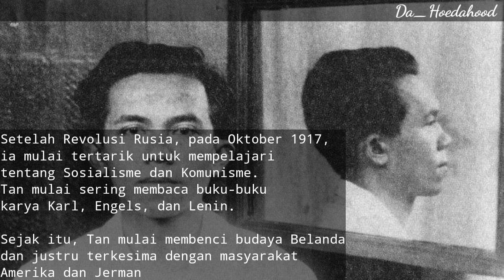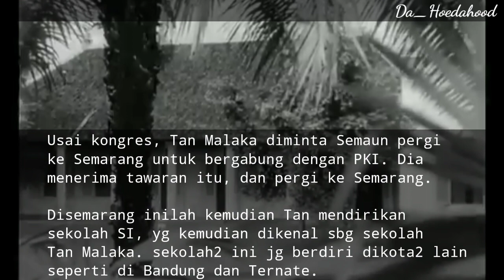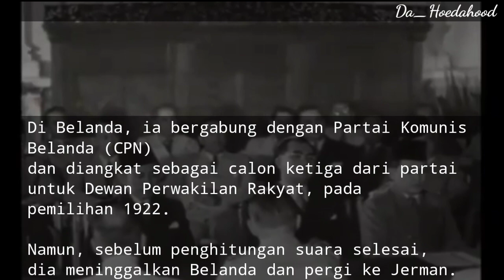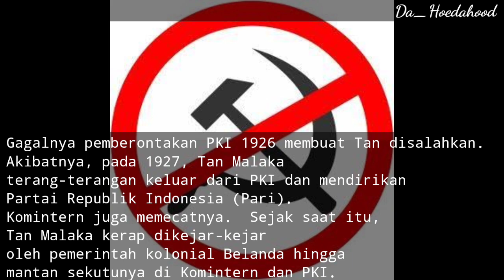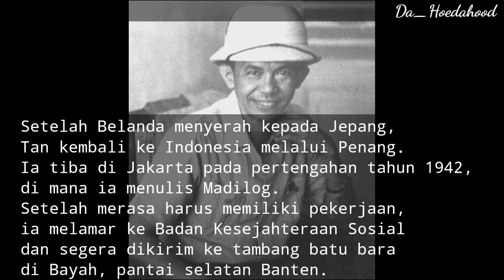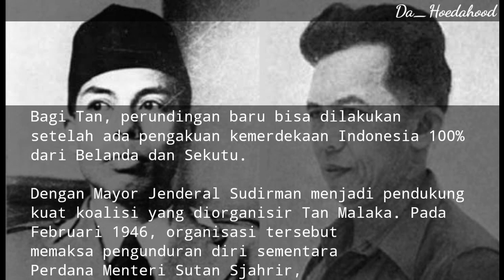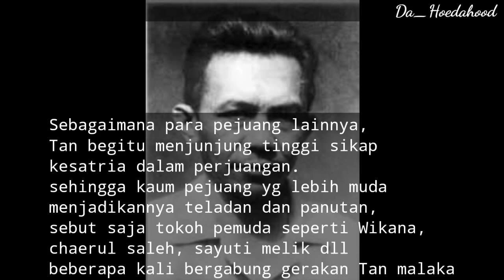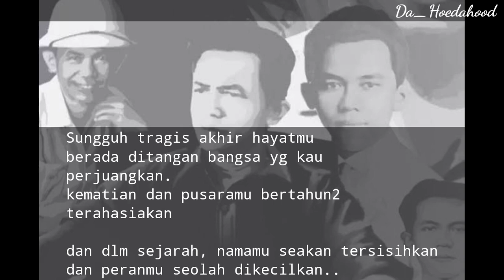Vlog | 10 . Tan Malaka, Bapak Republik Indonesia. sosok biografi jasmerah 🇮🇩